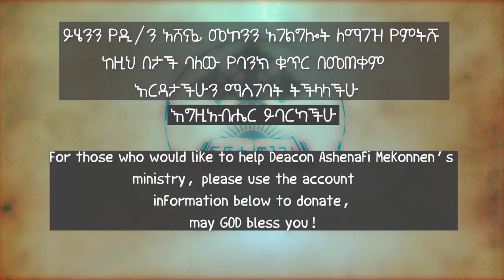የኦሪት ዘሌዋውያን ትርጓሜ 6 ዲ/አሸናፊ መኮንን Orit Zelewawiyan Part 6 Deacon Ashenafi Mekonnen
ኦሪት ዘሌ 5:1-19

ማንም ሰው የሚያምለውን ቃል ቢሰማ፥ ምስክር ሆኖም አንድ ነገር አይቶ እንደ ሆነ ወይም አውቆ እንደ ሆነ ባይናገር፥ ኃጢአት መሥራቱ ነውና በደሉን ይሸከማል።
ማናቸውም ሰው ሳይታወቀው ርኩስ ነገር ቢነካ፥ የረከሰም አውሬ በድን፥ ወይም የረከሰ ከብት በድን፥ ወይም የረከሰ የተንቀሳቀሰ እንስሳ በድን ቢሆን፥ እርሱም ርኩስ ቢሆን ነገሩ በታወቀው ጊዜ በደል ይሆንበታል፤
ወይም ርኩስነቱን ሳይውቅ ርኩስን ሰው ቢነካ፥ በማናቸውም ርኵሰት ቢረክስ፥ ነገሩ በታወቀው ጊዜ በደል ይሆንበታል።
ማናቸውም ሰው ሳያውቅ ክፉን ወይም መልካምን ያደርግ ዘንድ ሳያስብ በከንፈሩ ተናግሮ ቢምል፤ ሳያስብ የማለው ስለ ማናቸውም ነገር ቢሆን፤ በታወቀው ጊዜ ከዚህ ነገር በአንዱ በደለኛ ይሆናል።
ከእነዚህ ነገሮች በአንዲቱ በደለኛ ሲሆን፥ የሠራውን ኃጢአት ይናዘዛል።
ስለ ሠራው ኃጢአት ለእግዚአብሔር የበደል መሥዋዕት ያመጣል፤ እርሱም ከመንጋው የበግ ወይም የፍየል እንስት ለኃጢአት መሥዋዕት ይሆናል፤ ካህኑም ስለ ኃጢአቱ ያስተሰርይለታል።
ስለ ሠራው ኃጢአት ለበደል መሥዋዕት ጠቦትን ለማምጣት ገንዘቡ ያልበቃ እንደ ሆነ፥ ሁለት ዋኖሶች ወይም ሁለት የርግብ ግልገሎች፥ አንዱን ለኃጢአት መሥዋዕት ሁለተኛውንም ለሚቃጠል መሥዋዕት፥ ለእግዚአብሔር ያቀርባል።
ወደ ካህኑም ያመጣቸዋል፤ እርሱም አስቀድሞ ለኃጢአት መሥዋዕት የሆነውን ያቀርባል፥ ራሱንም ከአንገቱ ይቈለምመዋል፥ ነገር ግን አይቈርጠውም።
ከኃጢአቱም መሥዋዕት ደም በመሠዊያው ግድግዳ ላይ ይረጨዋል፤ የተረፈውም ደም ከመሠዊያው በታች ይንጠፈጠፋል፤ እርሱ የኃጢአት መሥዋዕት ነው።
እንደ ሥርዓቱም ሁለተኛውን ለሚቃጠል መሥዋዕት ያዘጋጀዋል። ካህኑም ስለ ሠራው ኃጢአት ያስተሰርይለታል፥ እርሱም ይቅር ይባላል።
ሁለት ዋኖሶች ወይም ሁለት የርግብ ግልገሎች ለማምጣት ገንዘቡ ያልበቃ እንደ ሆነ፥ ስለ ሠራው ኃጢአት የኢፍ መስፈሪያ አሥረኛ ክፍል መልካም ዱቄት ለኃጢአት መሥዋዕት ያቀርበዋል፤ የኃጢአት መሥዋዕት ነውና ዘይት አያፈስስበትም፥ ዕጣንም አይጨምርበትም።
ወደ ካህኑም ያመጣዋል፥ ካህኑም መታሰቢያው ይሆን ዘንድ ከእርሱ እፍኝ ሙሉ ይውሰድ፥ ለእግዚአብሔርም በእሳት በተቃጠለው ቍርባን ላይ በመሠዊያው ላይ ያቃጥለዋል፤ እርሱም የኃጢአት መሥዋዕት ነው።
ካህኑም ከእነዚያ በአንዳቸው ስለ ሠራው ኃጢአት ያስተሰርይለታል፥ እርሱም ይቅር ይባላል። የተረፈውም እንደ እህል ቍርባን ለካህኑ ይሆናል።
እግዚአብሔርም ሙሴን እንዲህ ሲል ተናገረው፦
ማናቸውም ሰው ቢበድል፥ ሳያውቅም ለእግዚአብሔር በተቀደሰው በማናቸውም ነገር ኃጢአትን ቢሠራ፥ ለበደል መሥዋዕት ለእግዚአብሔር ከመንጋ ነውር የሌለበትን አውራ በግ ያቀርባል፤ እንደ ግምጋሜህ መጠን በብር ሰቅል እንደ መቅደሱ ሰቅል ሚዛን ለበደል መሥዋዕት ያቀርበዋል።
በተቀደሰ ነገር ላይ ስለ ሠራው ኃጢአት ዕዳ ይከፍላል፥ አምስተኛውንም እጅ ይጨምርበታል፥ ለካህኑም ይሰጠዋል። ካህኑም በበደል መሥዋዕት አውራ በግ ያስተሰርይለታል፥ እርሱም ይቅር ይባላል።
ማናቸውም ሰው ኃጢአት ቢሠራ፥ እግዚአብሔርም፦ አትሥሩ ካላቸው ትእዛዛት አንዲቱን ቢተላለፍ፥ ባያውቅም፥ ያ ሰው በደለኛ ነው፥ ኃጢአቱንም ይሸከማል።
ነውር የሌለበትን አውራ በግ ከመንጋው ለበደል መሥዋዕት እንደ ግምጋሜህ መጠን ወደ ካህኑ ያመጣዋል ካህኑም ሳያውቅ ስለ ሳተው ስሕተት ያስተሰርይለታል፥ እርሱም ይቅር ይባላል።
እርሱም የበደል መሥዋዕት ነው፤ በእውነት በእግዚአብሔር ፊት በደለኛ ነው።